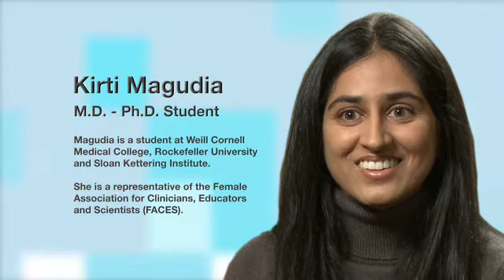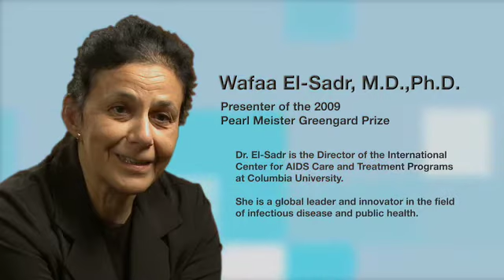Pearl Meister Greengard Prize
The Pearl Meister Greengard Prize was founded by Nobel Laureate, Paul Greengard and his wife, Ursula von Rydingsvard. Created in honor of Greengard's mother, the Pearl Meister Greengard Prize is given to recognize women in the sciences.